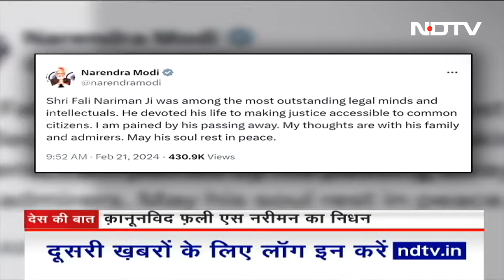Supreme Court के वरिष्ठ वकील Fali S Nariman का 95 वर्ष की आयु में निधन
Fali S Nariman Passes Away: सुप्रीम कोर्ट के वरिष्ठ वकील फ़ली एस. नरीमन का 95 वर्ष की आयु में निधन हो गया. नरीमन का निधन दिल्ली स्थित उनके आवास पर हुआ. उनके निधन से शोक की लहर दौर गयी. सीजेआई सहित कई वकीलों ने उनके निधन पर शोक जताया है.